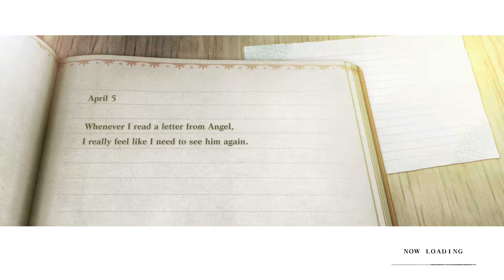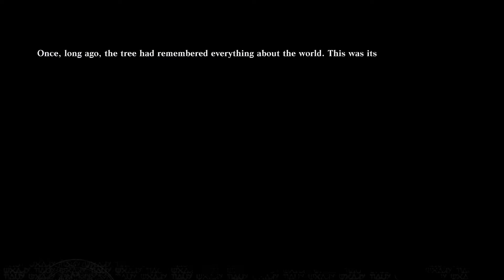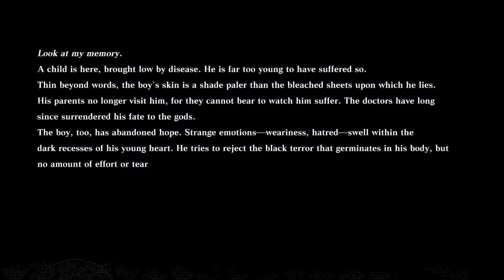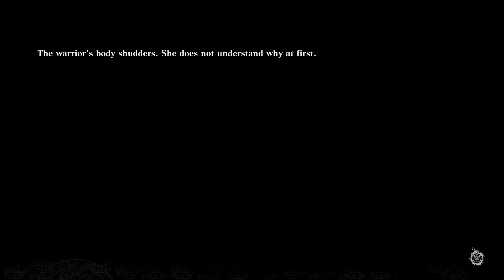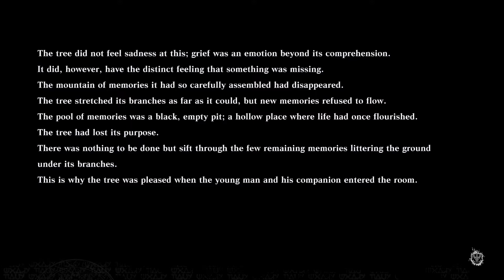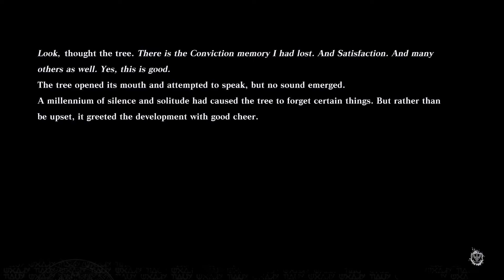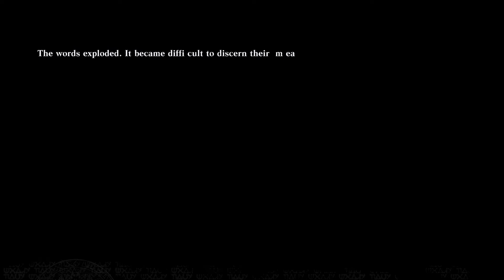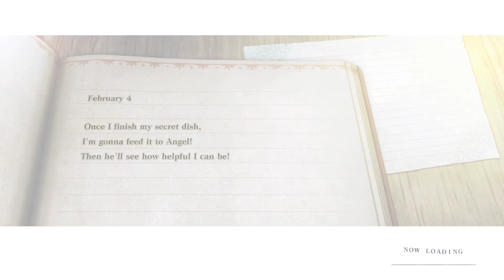Episode 25: Back Into The Forest of Myth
Hey everyone, in this video we will be going towards the Forest of Myth but before we do that, we encounter a mini boss along the way. Once again, I'm so sorry for the narrative story! Enjoy!